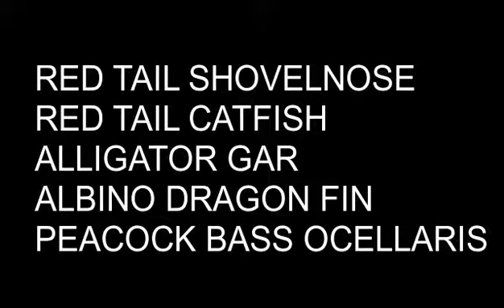RTC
Mindanao Area (Philippines)
Can ship nationwide
Can ship Via Bus(Mindanao)
Can Deliver(Gensan)